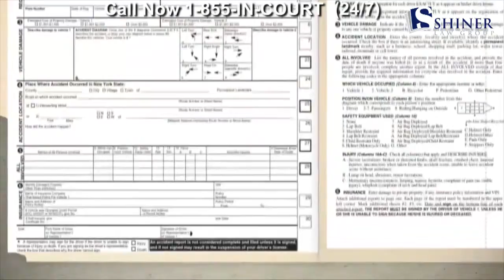Crazy bus goes into oncoming traffic | Miami Beach Accident Attorney | Shiner Law Group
I was in an accident with a bus.
What happens after my car accident?
Do I have an accident case?
Who pays for my medical bills when I am in an accident?
What are common injuries after a car accident?

These are all valid questions and we have the answers.

At the Shiner Law Group, the goal of each Boca Raton injury attorney is to provide solid legal counsel with a highly personalized approach when representing each of our clients.

Boca Raton Personal Injury Attorney
Boynton Beach Personal Injury Attorney
Coral Springs Automobile Accidents
Deerfield Beach Personal Injury Attorney
Delray Beach Automobile Accidents
Fort Lauderdale Swimming Pool Injuries
Lake Worth Accident Attorney
Miami Medical Malpractice
Orlando Slip/Trip and Fall Injuries
Pompano Beach Motorcycle Accidents
Port St. Lucie General Negligence
Tampa Premises Liability
West Palm Beach Boat, Cruise & Wave Runner Accidents